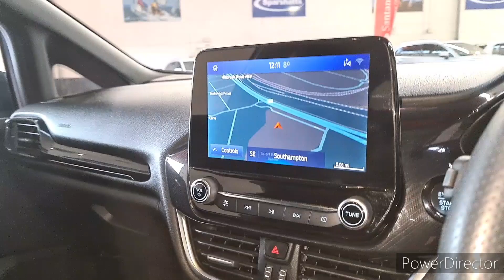Ford Fiesta 1.0T EcoBoost MHEV ST-Line Edition Euro 6 (s/s) 3dr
VE70 XGD
2021 (70)
40099 Miles
Petrol
Manual
3 Door Hatchback
Euro 6